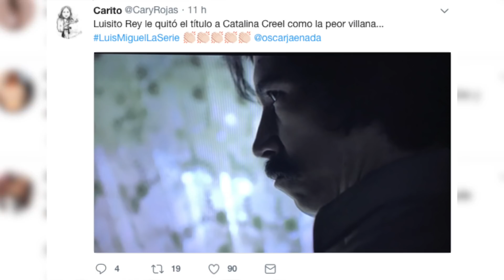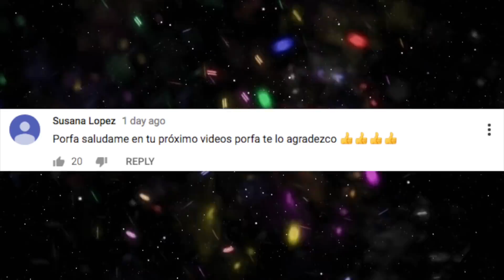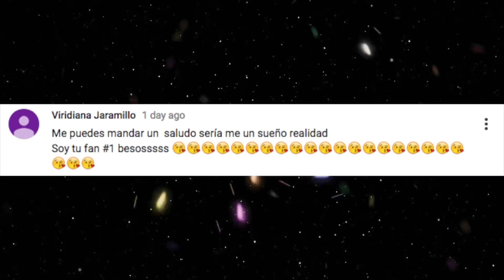TRENDING 16 JULIO - DÍA INTERNACIONAL DEL POLINESIO, FINAL DE LUIS MIGUEL, CALLE Y POCHÉ 4M Y MÁS.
Francia gana la Copa del Mundo, final de temporada de la serie de Luis Miguel, hoy es el Día Internacional del Polinesio, los quinces de Amara que linda, Lyna se casó en secreto con Daniel, Calle y Poché celebran 4 millones de subs y mucho más.